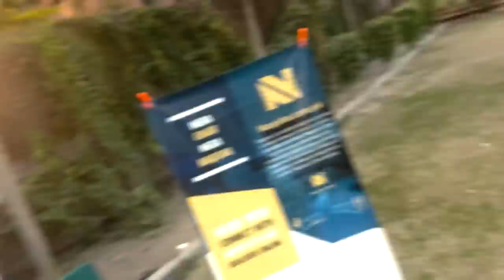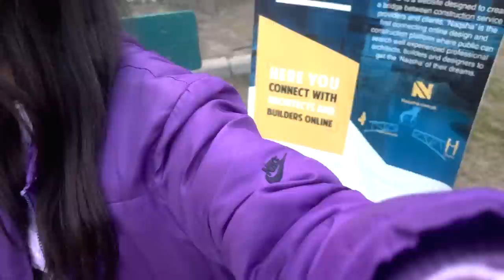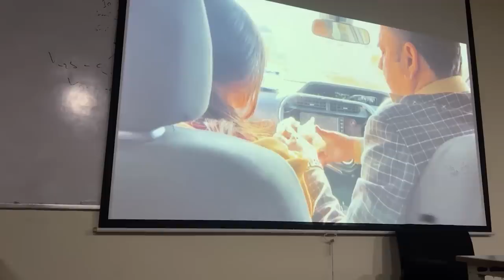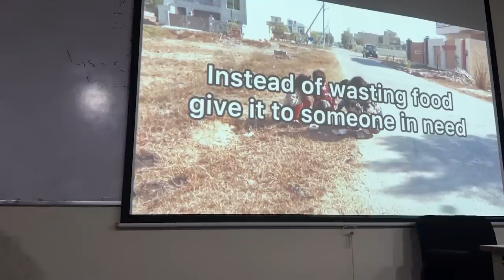University mei DJ night aur ghar pai Snack party | Rabia Faisal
Hey Guys, this is my Third Vlog
University mei DJ night aur ghar pai Snack party